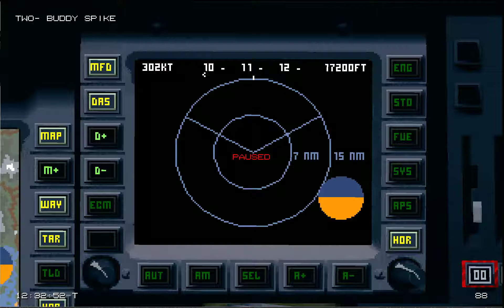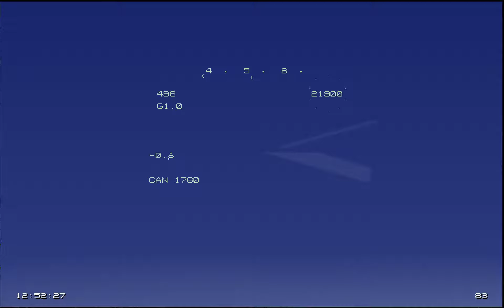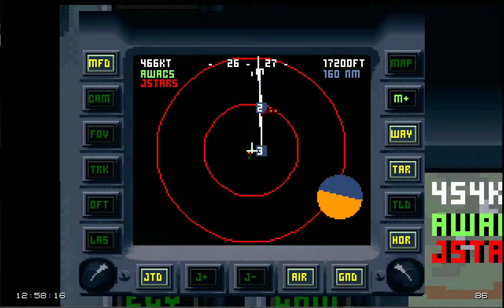EF2000 - Advanced Training - Intercept #1 (Rookie)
Holy moly, this is one brutal mission!!

It's nigh impossible on Pro; Top Gun would just be a bit harder then that, but I didn't even try it on that :-) ___________________________________________________________________________
As the original forum doesn't exist anymore, here's a new download link for "EF2000 2.0 Reloaded" for Win10x64: